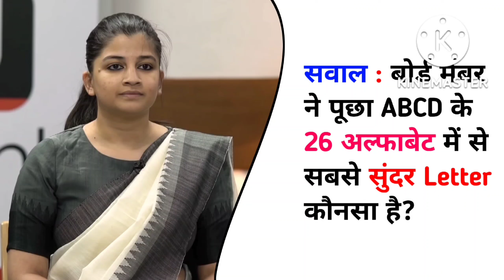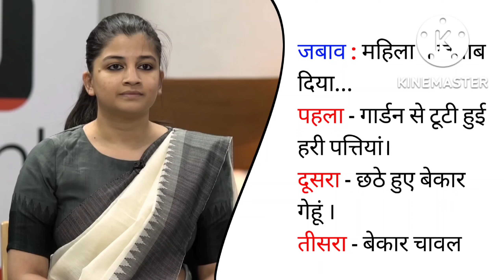IAS interview tricky question । आईएएस इंटरव्यू 2022 । Upsc interview in Hindi । UPSC इंटरव्यू 2022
ias interview
 upsc interview
 upsc interview video
 ias interview hindi
 INTERVIEW
 upsc topper mock interview
 mock 2022 drishti
 Drishti Ias interview in Hindi
 IAS officer interviews
 2022 top upsc interview
 IAS/IPS officer interviews
 UPSC इंटरव्यू tricky question answers

__Like_Share______Subscribe________#sscknowlwdge

JAI HIND